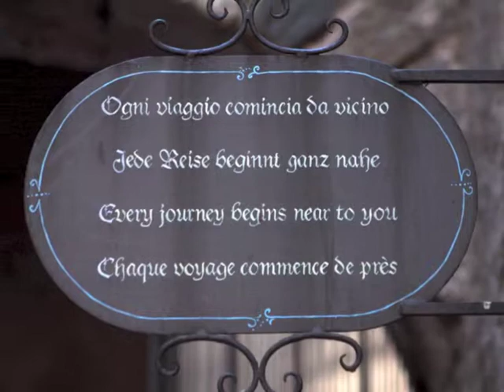CIRO PERRINO Ogni viaggio comincia da vicino - Meditation Music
OGNI VIAGGIO COMINCIA DA VICINO from my album "L'ISOLA" (orchestral version)
Photos by Pietro Cirillo ©